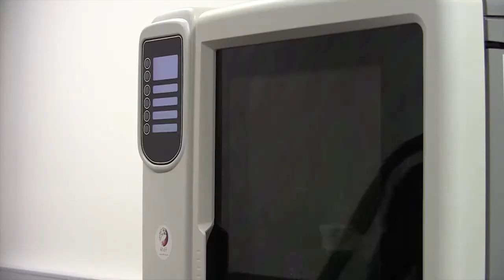Research Scholarships and PhD Programs with the ACES Advantage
Do you live for science technology and would like to enrol in a research scholarship?

The ARC Centre of Excellence for Electromaterials Science (ACES) offers PhD programs in the fields of Electromaterials, Energy, Bionics and Ethics.

Led by world renowned Professor Gordon Wallace, ACES attracts the top researchers from around the world to their academic scholarships. It's no wonder, with graduates going on to hold impressive positions both in Australia and internationally.

Hear what current students have to say about studying at ACES.

If you'd like to find out how to get a scholarship, please

If you're an undergraduate and will be enrolled in 3rd or 4th year in an Australian University in 2014, you are encouraged to apply for a 10 week summer scholarship.

Music: 'Texas' by Magic Man from the album Fox Den Demos